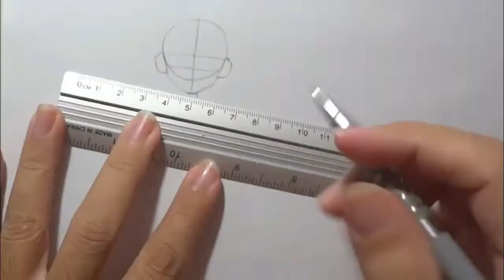Drawing Jiren Dragon Ball Super - Desenhando Jiren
Logo liberarei o Passo a passo completo de como desenhar e colorir Jiren, link abaixo. Na DCAnimesDraw tem muito mais.
Gostaram? Drawing Jiren Dragon Ball Super - Desenhando Jiren. Fique com Deus!